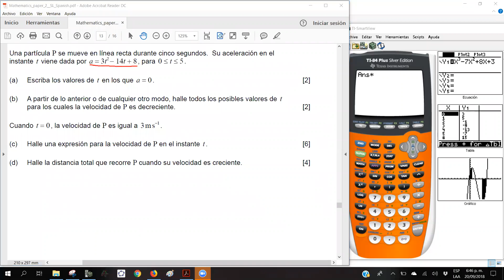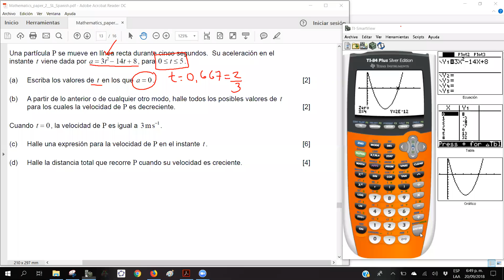Pregunta 9. Examen Nov 2017. PB 2